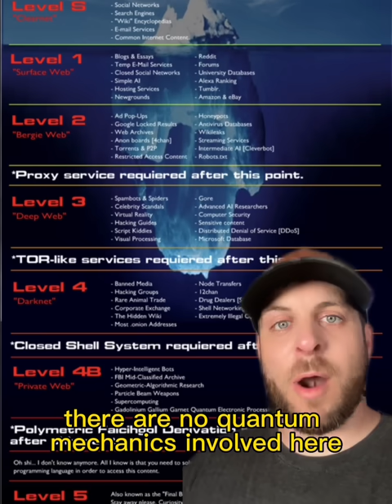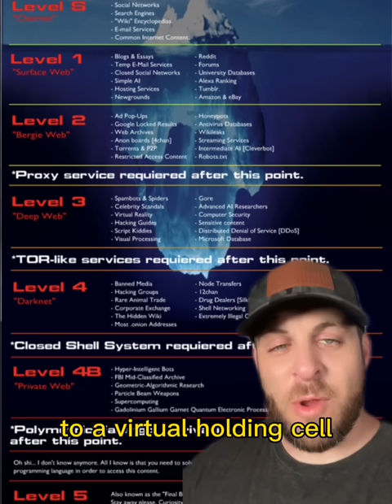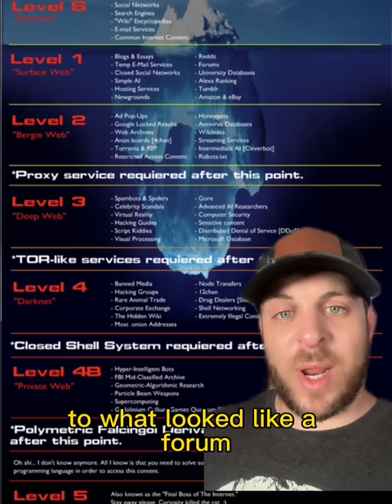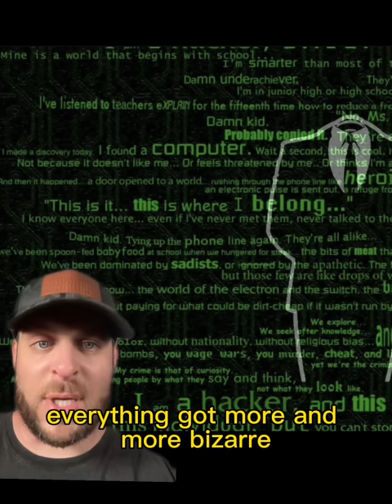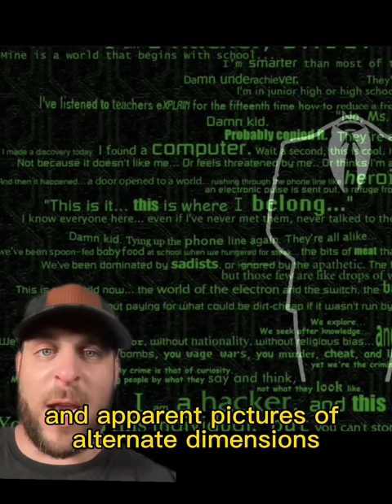The Hacker who broke The Darkest Corner of the Internet...What he saw terrifying by: uMr_Outlaw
This Hacker Broke into the Deepest Darkest Corner of the Internet...What he saw there, no man should see. Be prepared, Skinwalkers, Cryptids, Towns Disappearing off the Map, Nukes that could destroy the Entire world are just the tip of the Iceberg. It only gets more sinister...you've been warned...Enjoy :) :) :)